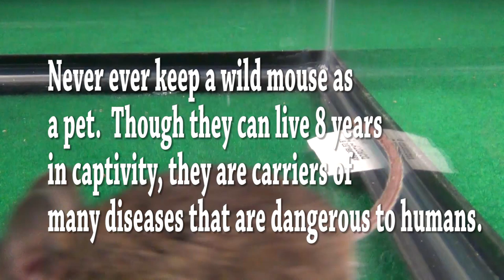Deer Mouse Facts, live captured North American Deer Mouse, Peromyscus maniculatus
Meet the Deer Mouse;  High Definition video of a North American Deer Mouse.  Caught wild with a Kness Tip-Trap.  Wild Mice should never be kept as pets, they are often carriers of diseases which can be harmful to humans.  Mice, Rats and Voles should be removed from chicken coops and other farm buildings.  They should also be removed from homes.
ALL photos, video and audio are produced by and the exclusive property of Freds Fine Fowl (Suspended Moments Photography)